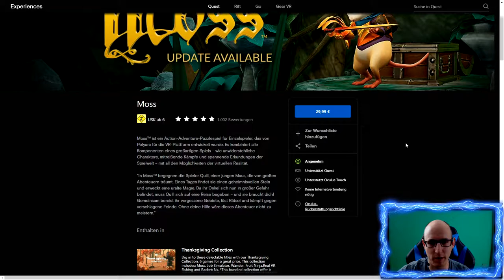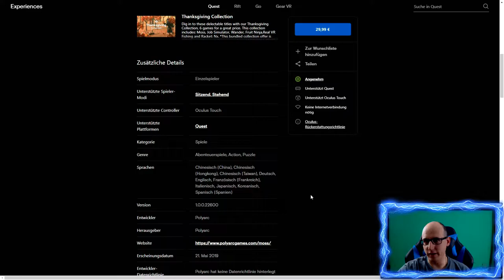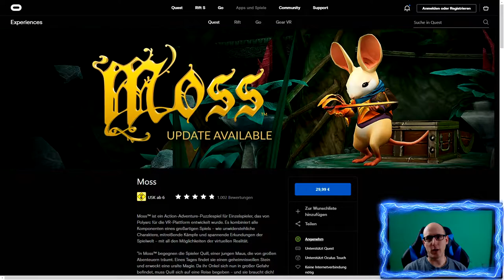Moss - Unser Abenteuer geht auf der Quest weiter E02 & Gewinnspiel - Oculus Quest / Deutsch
Moss - Unser Abenteuer geht auf der Quest weiter [E02] & Gewinnspiel

Heute geht´s endlich bei Moss weiter, und zwar auf der Oculus Quest.

Und ihr könnt hier auch noch 2 x Moss für die Quest gewinnen.

Einsendeschluss ist der 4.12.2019 um 15:00 Uhr

Amazon Shopseite:

▌Social Media ▌